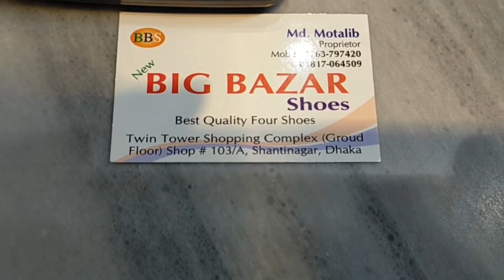টুইন টাওয়ার মার্কেটে বাচ্চাদের জন্য ফ্যাশনেবল শার্ট কালেকশন